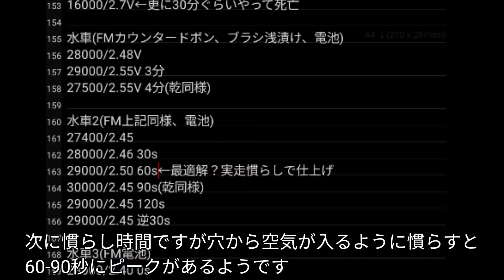ミニ四駆/モーター慣らしは水車慣らし②、検証結果と注意点 mini4wd 2024/2/10②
Twitter(X):@euroynk

0:00 今回はカーボンブラシモーターの水車慣らしの注意点と検証結果を共有します

0:05 まず水の浸け方ですが、ブラシ上の穴まで浸すと削れるのが遅くなり20分以上かかるのでオススメしません

0:10 次に慣らし時間ですが穴から空気が入るように慣らすと、60-90秒にピークがあるようです

0:15 最後は走らせてなじませるので60秒で止めるのが良さそうで、それ以上だとピークを越えて徐々に遅くなります

0:20 また水車で30秒、150秒、4分慣らしたものと、過去慣らした現役もので走らせて比較しました

0:25 同じ電池でモーターを1走ごとに交換し2回ずつ計測しました

0:30 結果、現役＝30秒=›150秒››4分で、30秒を追加で30秒慣らして60秒にしたものが最速になりました

0:35 また慣らし後は走り込むまで無負荷回転させないほうが良さそうです、慣らした状態が崩れて悪化します

0:40 なので無負荷回転数を測る場合は走り込んで乾ききった後が良さそうです

0:45 また今回はスプリントダッシュで行いましたが、HD3やパワーダッシュでは適正秒数が変わると思われます

0:50 両軸モーターで行う場合は両軸シャーシにカウンターギヤを装着して行う必要があると考えます

0:55 今回もご視聴いただきありがとうございました